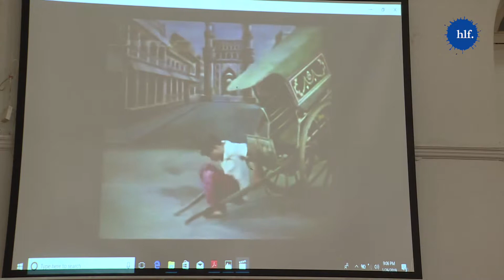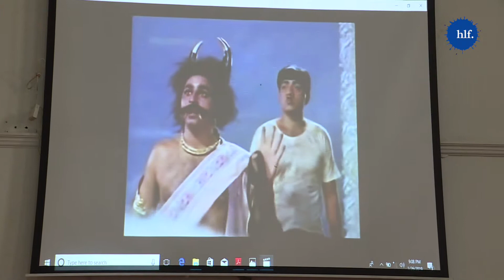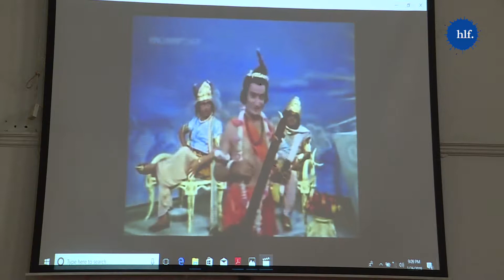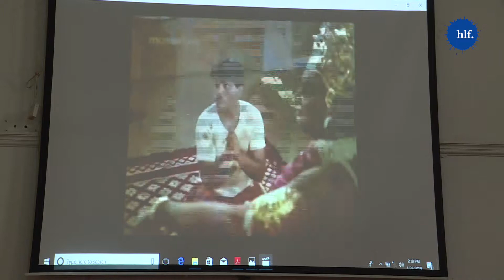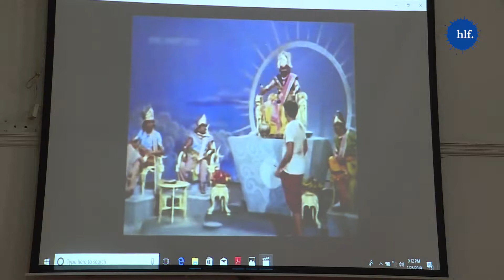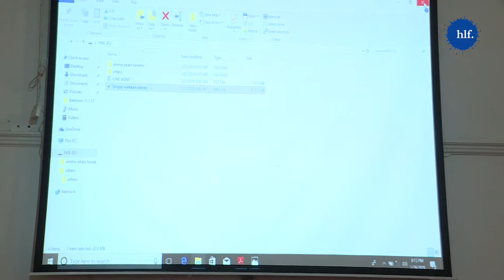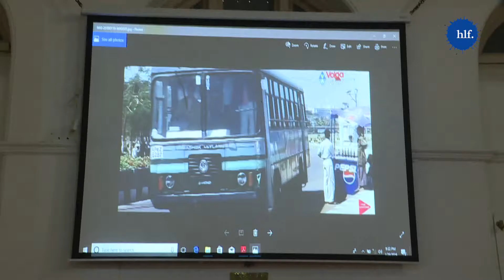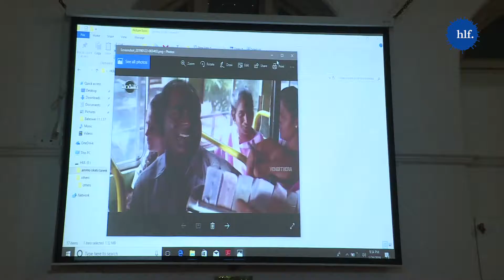Cinema and the City: Hyderabad through the decades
Cinema and the city: Hyderabad Through the Decades by Anant Maringanti

Category
Travel & Events
License